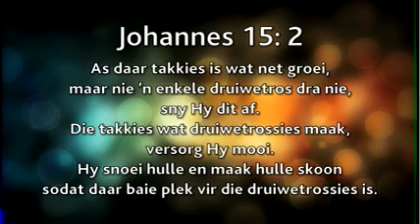Daaglikse Oordenking - Saterdag, 27 Mei 2017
Johannes 15:2 (DB)
“As daar takkies is wat net groei, maar nie ’n enkele druiwetros dra nie, sny Hy dit af. Die takkies wat druiwetrossies maak, versorg Hy mooi. Hy snoei hulle en maak hulle skoon sodat daar baie plek vir die druiwetrossies is.”

Hy snoei dié wat druiwestrossies maak

Hoe meer vrug ons dra, hoe meer sal God ons snoei om nog druiwetrossies te dra. God laat ons nie net werk, werk, werk nie. Hy versorg ons, maak ons skoon en berei ons voor vir die volgende taak. Ons beloning is dat ons altyd aan die druiwestok (Jesus) geheg sal wees en in ‘n intieme verhouding met Hom sal wees.

Hoe kan God jou vandag versorg?